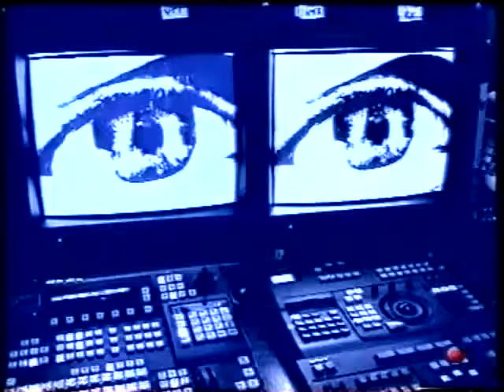Chin Shun Yang vs Francisco Bustamante SemiFinals 2002 World 9 ball Championship